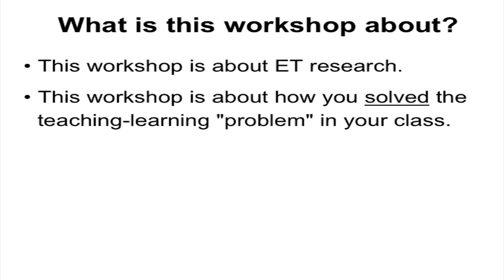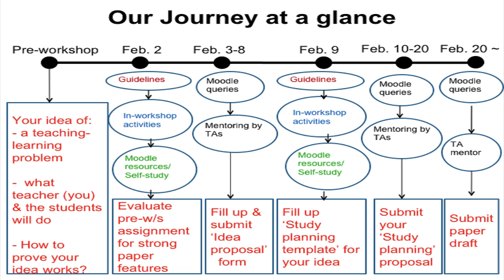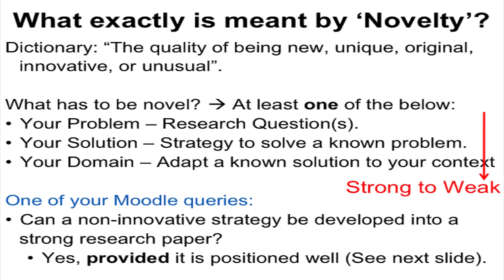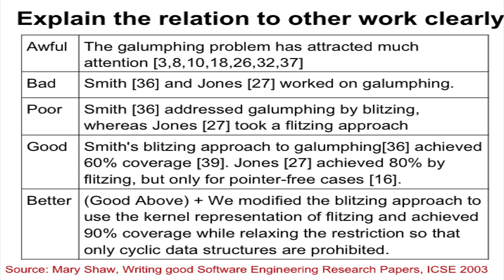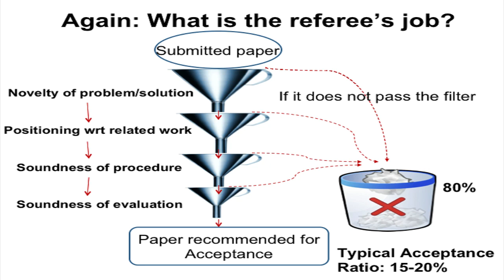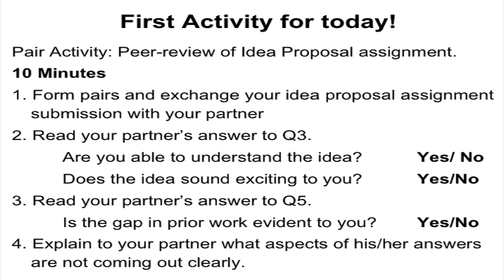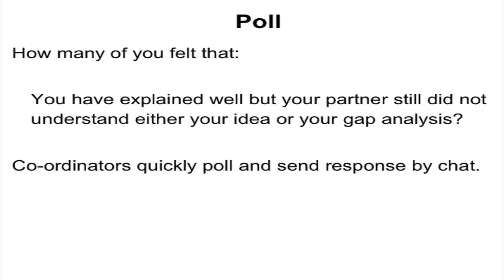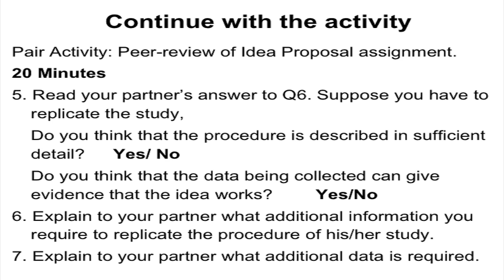RMET M L6 Recap + Idea Proposal